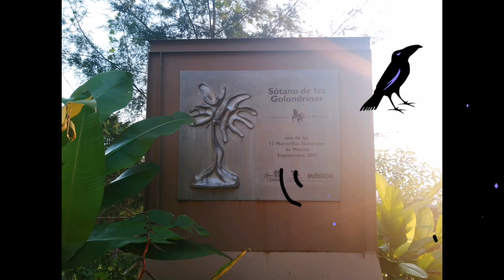Trip por la Huasteca Potosina, Cascada de Tamul 🚣🐦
En esta parte del video inicie el viaje en Ciudad Valles dirigiéndome hacia el pueblo de Aquismon,  y de ahí a 15 o 20  min se encuentra el el embarcadero "La Morena" la mejor opción si te quieres ahorrar unos cuantos pesos y 1km de caminata innecesaria. También visite el sótano de las Golondrinas que en esta ocasión no quisieron madrugar y terminaron saliendo como a eso de las 9:00 am.

Me hospede en una casa por medio de Airbnb en Ciudad Valles ya que por la cantidad de personas y el tiempo que nos quedamos era la mejor opción y todo queda relativamente cercas en auto (no mas de 2hrs).
*si planean ir a la Huasteca Potosina les recomiendo rentar un auto y dedicar almenos 6 días para visitar todos los lugares que hay que ver.